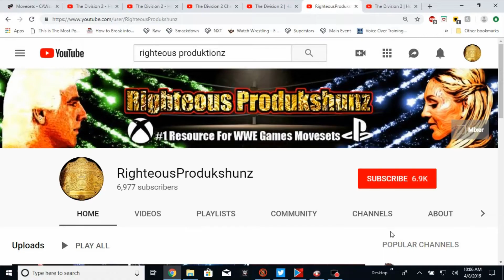WWE 2K19 Dolph Ziggler Updated Moveset